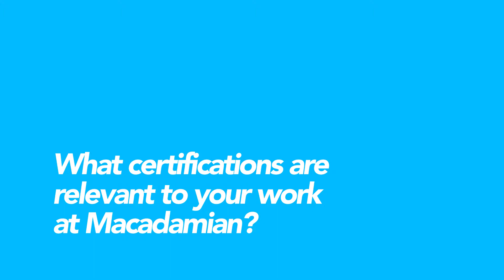The Importance of QA Certification and the ISTQB - Mac Chats Ep. 2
Sarah Savoy, Senior QA Specialist at Macadamian traveled to Lima, Peru to attend the 7th annual World Congress for Software Quality.  She shares her experience as a member of both the ISTQB & CSTB member boards, remarking on the growth in participation as the focus on software quality grows in importance.